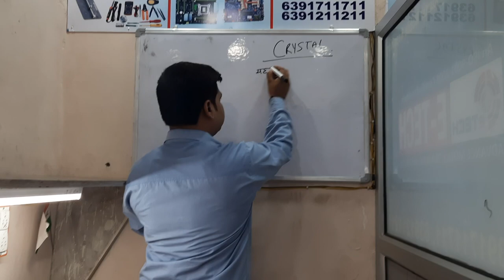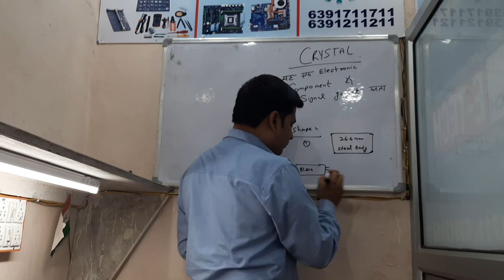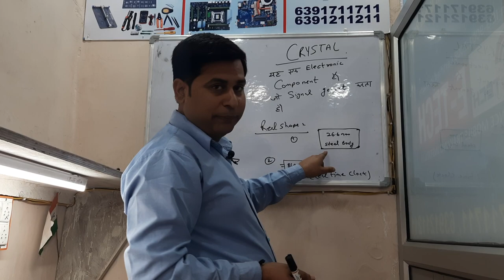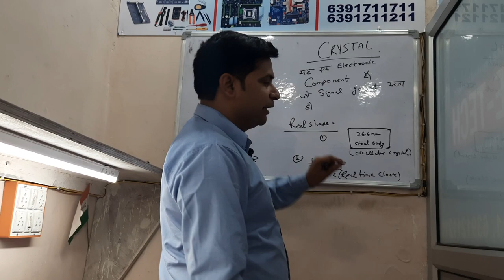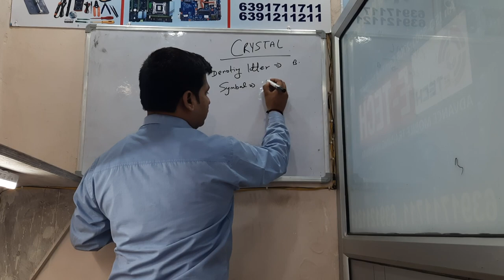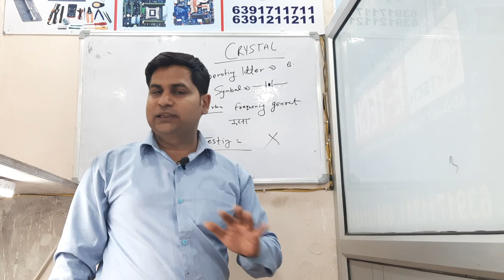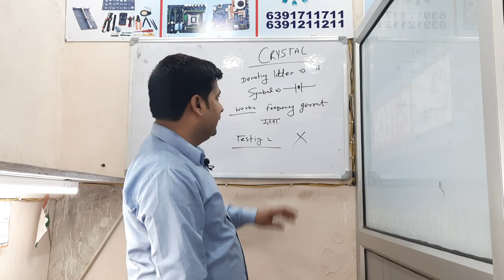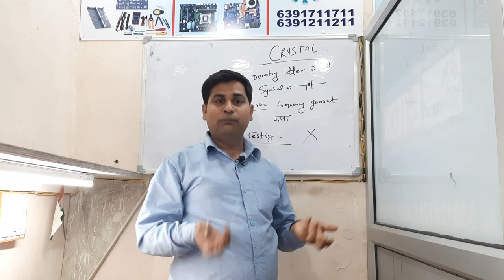MOBILE REPAIRING CLASS #8 | E-TECH INSTITUTE